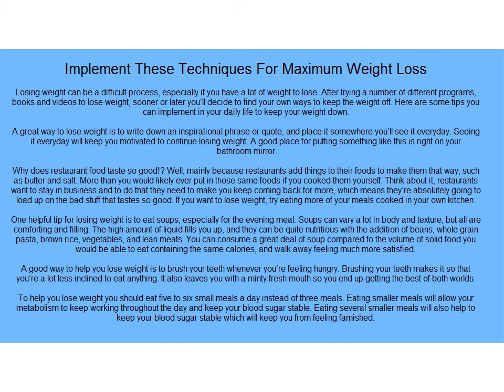Implement These Techniques For Maximum Weight Loss